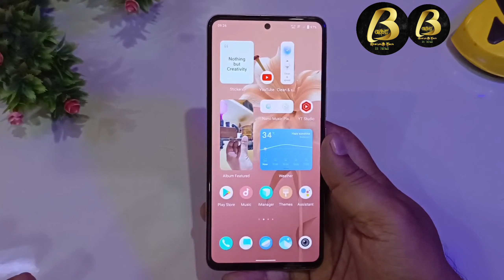Iqoo 7 New Update 6.70.41 big Problem | HDR video Play problem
Namsakar dosto Bhaiya G Tech me app sabhi ka sawagat hai ,Aj is Video me Bataya hu

Equipments use by me for video👇

👉Tripod for both camara and Mobile